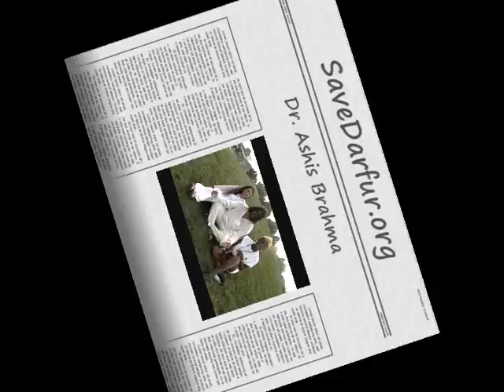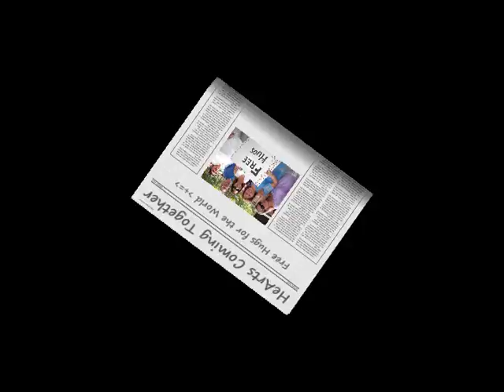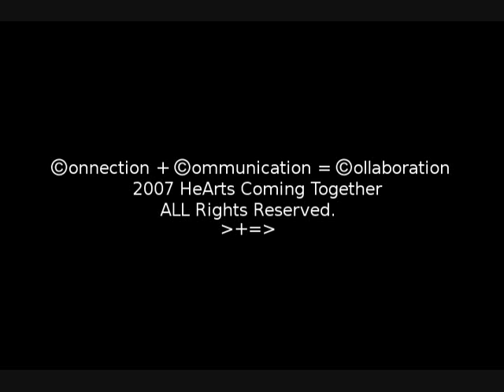Free Hugs Campaign in Canton, Ohio with The O'Jays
Free Hugs for the World Campaign @ The O'Jays 3rd Annual Scholarship Celebration "On Track with Betty Mac" and the "LOVE Train", in Canton, Ohio ~ 7/28-29/07